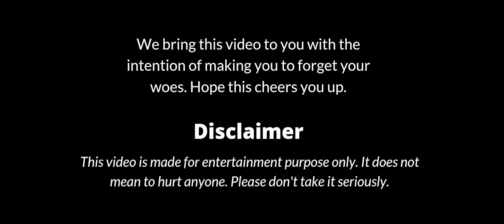My first vlog | about me | Chikmagalur trip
We are not having copyright of the audio used here all the copyright belongs to the Respective creators only, This video is not to hurt anyone and it's purely for fair use.